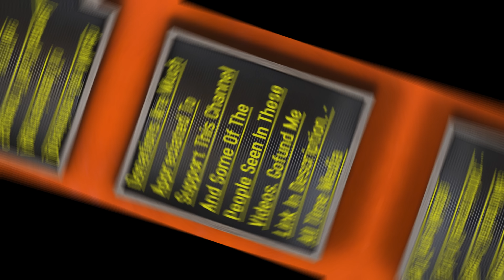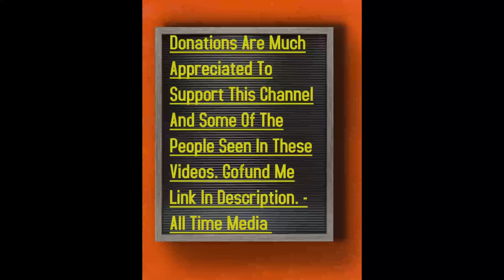Homeless Prostitute Interview - Mckenzie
All Time Media In The Kensington Section Of Philadelphia